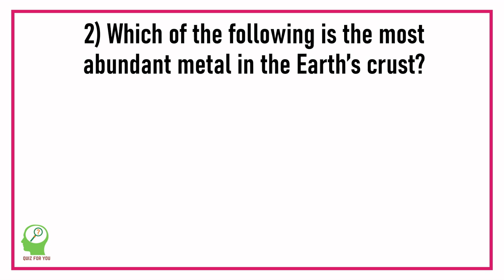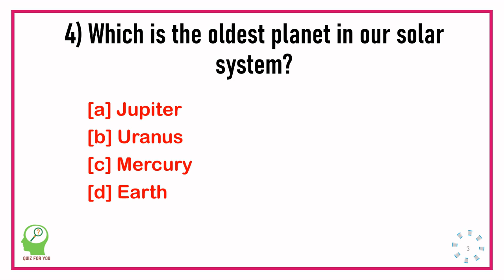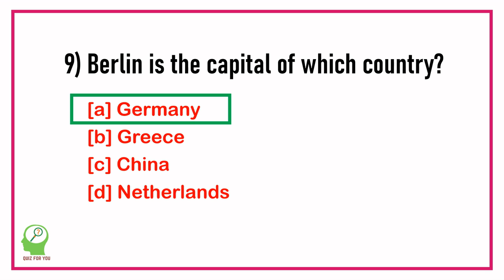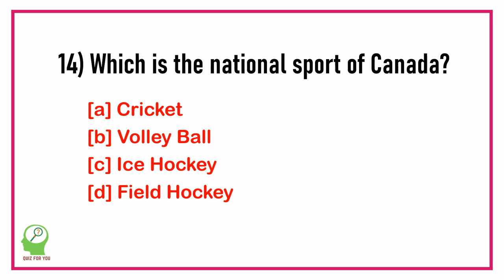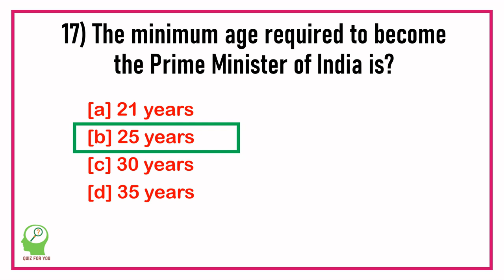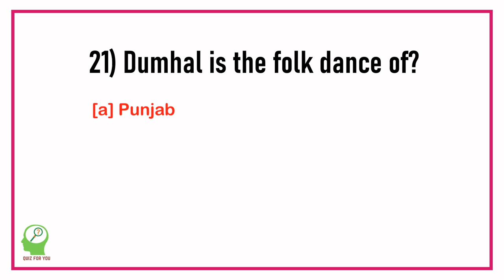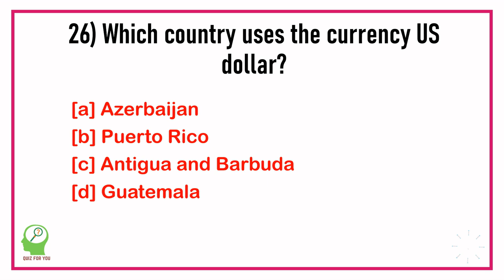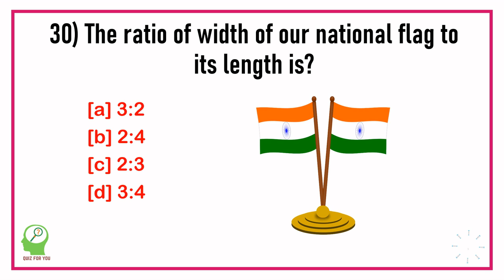Top 30 General knowledge questions and answers| GK questions | Science|India|sports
Top 30 General knowledge questions and answers---
1) Balloons are filled with which of the following gases?
2) Which of the following is the most abundant metal in the Earth’s crust?
3) Cholera disease is due to infection by?
4) Which is the oldest planet in our solar system?
5) Which is the largest rainforest in the world?
6) What is ½ as a percentage?
7) Oscars are awarded for excellence in which field of the arts?
8) Myology is the study of?
9) Berlin is the capital of which country?
10) What is the chemical symbol for Iron?

Do Check the full video for more informative questions.

Pour your suggestions as well...
You are welcomed to comment the topic of your interest !!
QUIZ FOR YOU..